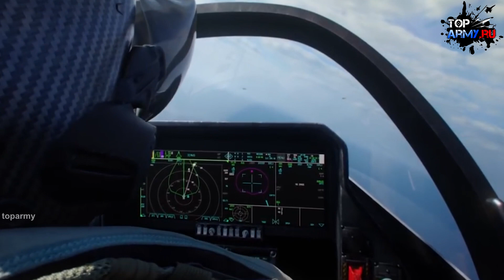Срочно! Успех российских Су-57 разорит США на сотни миллиардов долларов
США запускают производство новых истребителей, поскольку опасаются конкуренции с российскими Су-57.
Но вооружении Военно-воздушных силы США появится истребитель поколения «5 минус», названный F-36 Kingsnake. Об этом сообщает американский портал Popular Mechanics. Как отмечается, новый самолет получил турбореактивный двухконтурный двигатель F119 с форсажной камерой и управляемым вектором тяги, которым оснащен действующий истребитель пятого поколения F-22 Raptor, и радиолокационную станцию AN/APG-83 Scalable Agile Beam Radar (SABR) с активной фазированной антенной решеткой (АФАР), которая используется на F-16 Fighting Falcon.
СУ-57
F-36